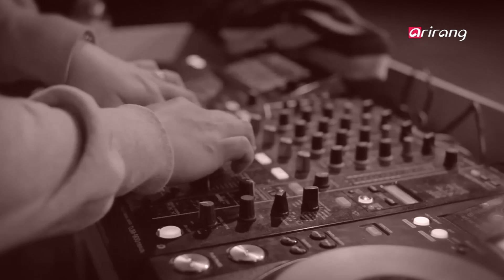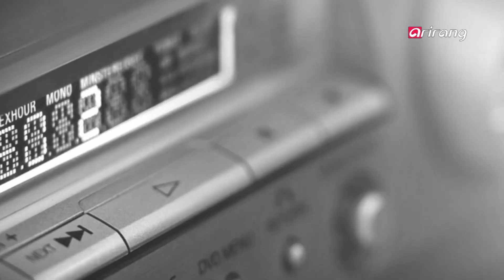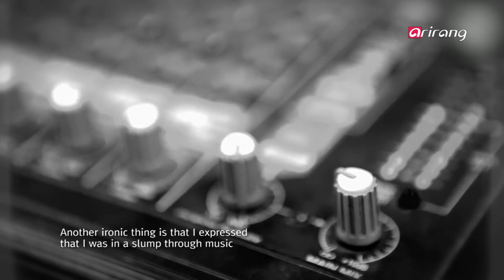ONSTAGE K _ Huckleberry P(허클베리피) & Everest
Huckleberry P is a hip-hop rapper who never follows convention. Dubbed an outsider and single-minded artist in the underground scene, he depicts genuine stories of life with his well-structured rap flow. Soon after making his debut in the music scene as a member of 7人 St-ego, the artist established his matchless status as a freestyle rapper. Then he formed Pinodyne with producer Soul Fish and Get Backer with rapper Suda. In 2014, Huckleberry P made his much-anticipated debut as a solo artist with the album, "gOld," which showered him with both commercial and critical success. However, the artist then went into a slump for a year and broke out with music. After experiencing ups and downs of life, Huckleberry P has been consoling the hearts of youngsters with his touching, insightful music based on his personal experiences as well as his concert series "Burn to Death." His adventure has truly just begun.

힙합씬의 이단아,외골수로 불릴 정도로 한국 힙합 신 안에서 고집스럽게 자신의 음악적인 방향성을 지켜온 아티스트 허클베리피. 오랜 프리스타일 경험을 통해 단련된 플로우는 유연하고 검없다. 우리가 사는 삶과 그 주변의 이야기를 풀러내는 그가 일상을 살며 풀어내는 이야기들은 그가 실력있는 이야기꾼이란 사실을 말해준다. 톰소여의 모험의 허클베리핀이 아닌 한국 힙합씬의 허클베리피의 모험은 이미 시작되었다.
칠린스테고의 일원으로 언더그라운드 힙합씬에 발을 딛은 허클베리피는 데뷔했으며 국내 프리스타일 랩의 1인자로 독보적인 위치에 올랐다. 이후 프로듀서 소울피쉬와 피노다인을 결성해 활동한 것은 물론 래퍼 수다쟁이와 [Get Backers]로 활동하기도 했다. 2014년에는 자신의 첫 솔로정규 앨범 [gOld]로 호평을 받았지만 깊은 슬럼프를 겪게되고 그 후 더 통찰력있는 이야기로 2016년 6월 ep [점]을 발표하고 최근 싱글[박상혁]까지 내놓으며 그 어느때보다 활발히 활동하고 있다. 최근 자신의 이름을 내건 단독브랜드 공연인 [분신] 시리즈 6을 앞두고 있다.